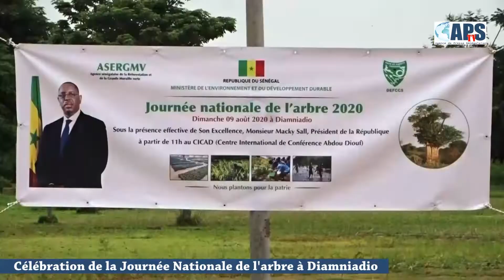Diamniadio : Célébration de la journée nationale de l'arbre